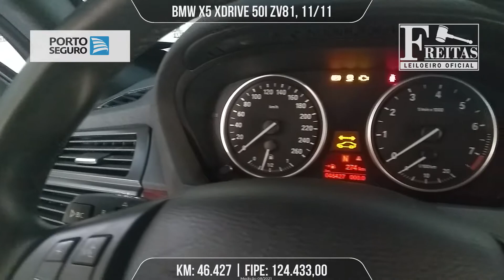LEILÃO - BMW X5 XDRIVE 50I ZV81 - 'Freitas Leiloeiro'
Fechamento a partir das 10h00 do dia 13/08/2021
I/BMW X5 XDRIVE 50I ZV81, 11/11

Freitas Leiloeiro
Freitas Leilões